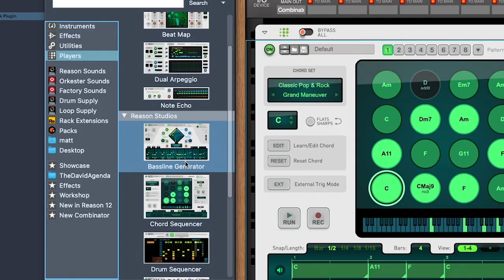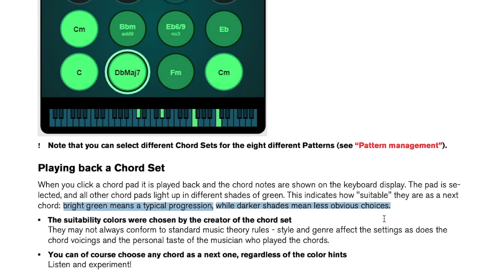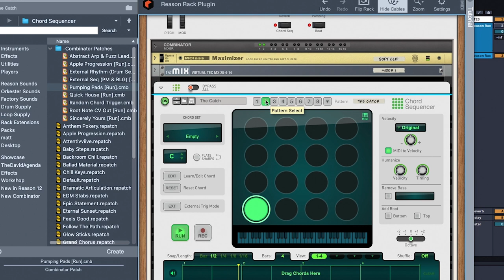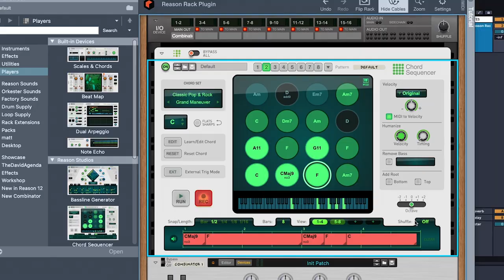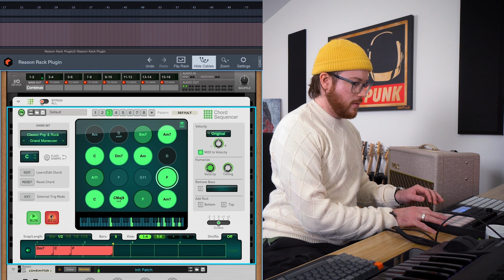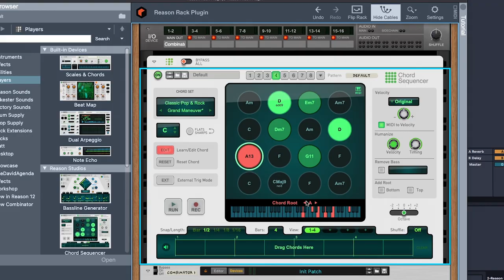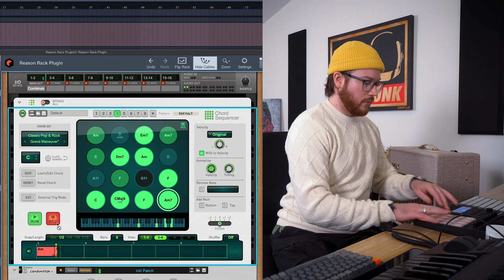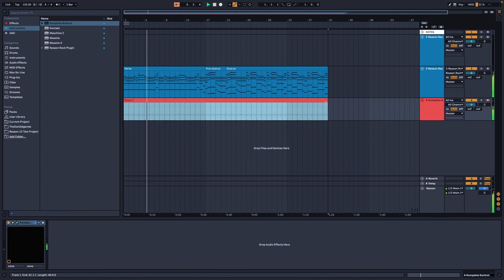Chord Sequencer is *ALMOST* perfect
💰 BUY MY BEATS:
👉🏻 Untagged tracks available for purchase